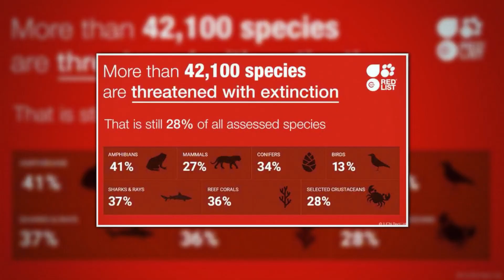Shark Swims Up To Diver For Help, Won't Stop Thanking Him After He Saves Her Life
Joshua Eccles was diving as a part of the Emerald Charter in Jupiter, Florida, when a lemon shark kept bumping into him to get his attention. This was out of the ordinary for lemon sharks, but when he took a closer look, he noticed what was wrong. The lemon shark was asking for help!